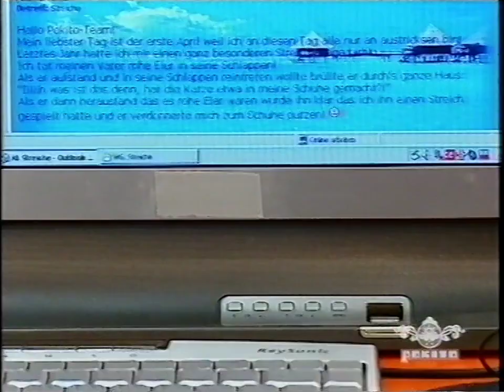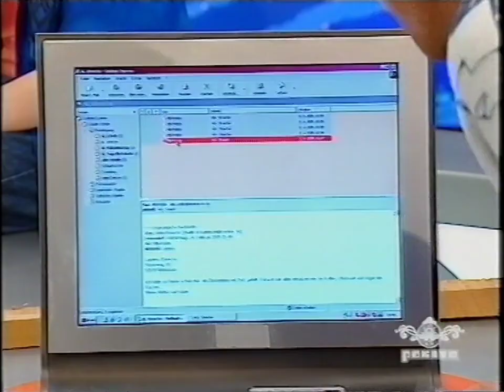RTL2 10.08.2005 Pokito TV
Shoutout geht raus an @ulxTIMxate